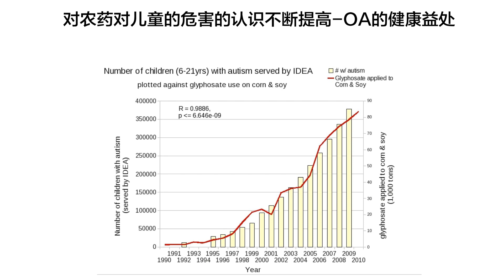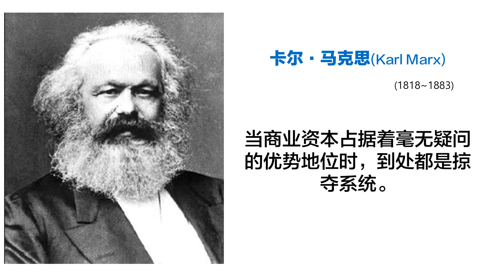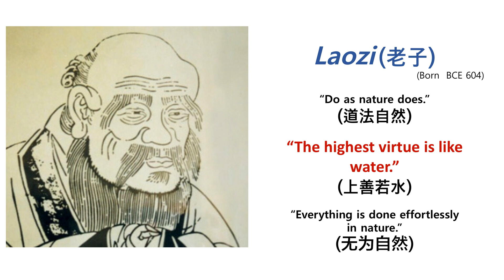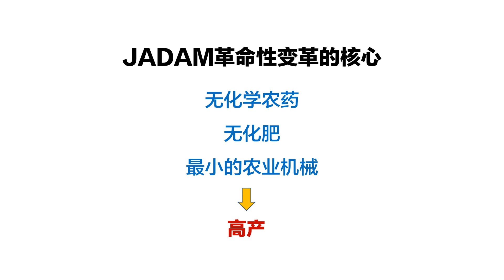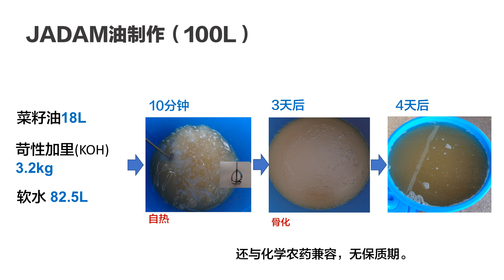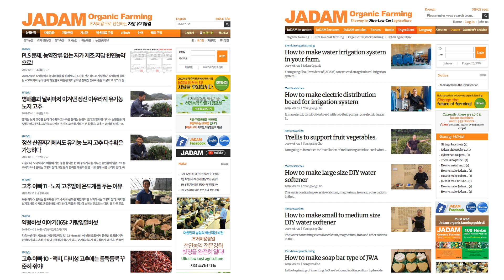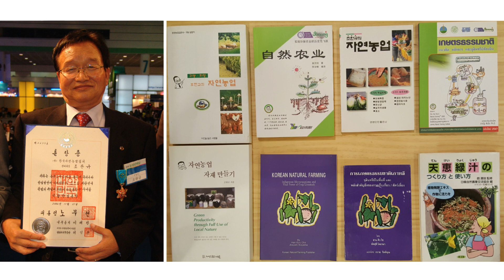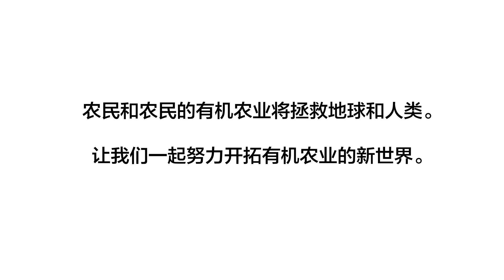革命性的改变 超低成本有机农业。JADAM有机农业 [Multi-language subtitles]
关于赵永生
Youngsang Cho是有机农夫。 Cho从其父亲Hankyu Cho（韩国自然农业，KNF）那里学到了自然农业，他的父亲从1960年代开始倡导环境农业。卓氏家族已经进行了第三代有机耕作。 Cho在706名特种部队中任职，毕业于Aju大学（化学学士）和Chungnam National Uni（园艺学硕士）。 Cho已进入博士学位。春北国立大学农业生物学系开设的课程。 Cho于1989年开始有机农业。经过数十年的实践和研究，他根据父亲的耕种和亚洲传统耕种建立了一个新的超低价有机农业体系。他于1991年创立了“ JADAM”。2019年，JADAM的会员人数超过70,000。

赵永生的发明（所有发明都包含在《 JADAM有机农业》书中）：
JADAM湿润剂（无需加热），JADAM硫（无需加热），土豆制成的JADAM微生物溶液，混合谷物制成的JADAM微生物溶液，天然抗稻瘟病的农药，抗炭疽病的天然杀菌剂和叶斑病，天然杀菌剂防白粉病和霜霉病，天然杀虫剂对蚜虫和螨虫，天然杀虫剂对烟蛾和甜菜夜蛾，天然杀虫剂对臭虫和粉虱，天然杀虫剂对ug和蜗牛，天然杀虫剂对柑橘类扁平飞虱，天然杀虫剂对稻米象鼻虫，消除牲畜舍中的苍蝇，萘类农药，针对鸡虱的天然农药，针对咖啡果蛀虫的天然农药，针对木瓜粉虱的天然农药。

JADAM的最终目标是将农业带回农民手中。通过JADAM的方法，农业可以成为超低成本，完全有机的农场主，农民可以再次成为农业大师。农民将拥有耕作的知识，方法和技术。当有机农业变得容易，有效和廉价时，它最终将成为一种实用的替代方法。农民，消费者和大自然母亲都将在我们希望开放的这个灿烂新世界中欢欣鼓舞。

让我们一起推进超低成本农业。 JADAM完全克服了有机农业的技术和实践挑战。制作所有强大的天然农药，微生物投入物和肥料。 JADAM的目标是在世界范围内以超低成本农业来引发农业革命。我们的农业必须独立于商业垄断公司。农民必须采取农业技术方面的倡议。

JADAM网站：http：//m.en.jadam.kr

JADAM书籍可从全球Amazon.com购买。目前已将其翻译成英文，意大利文，中文，日文和韩文，将来还将翻译成各种语言。